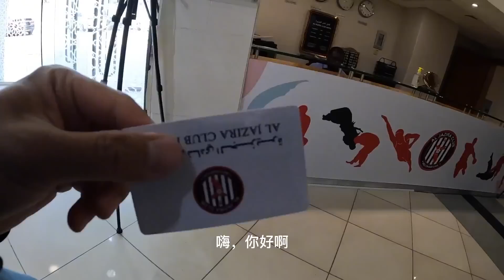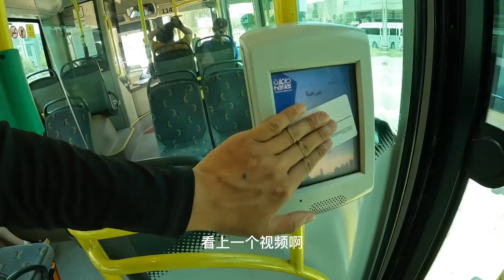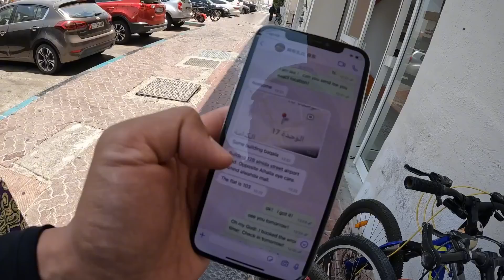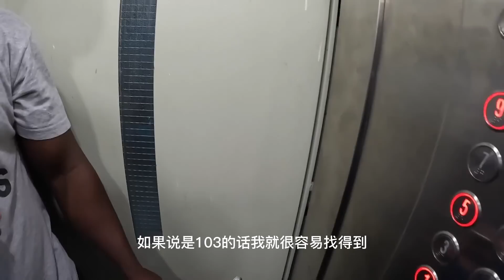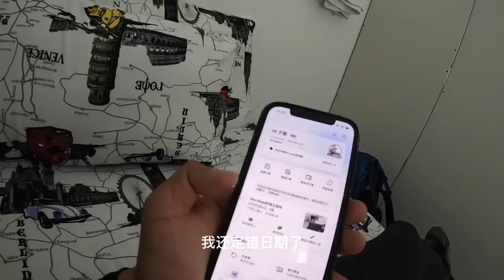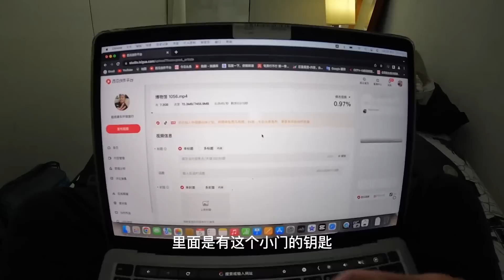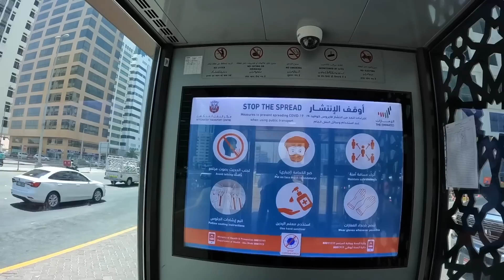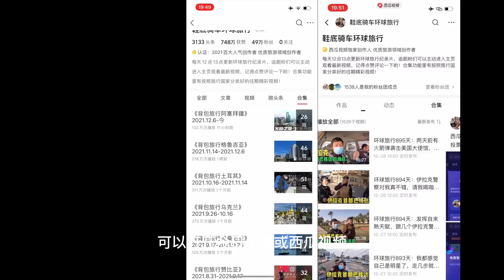环球旅行1060天：我嫌酒店有点贵，不小心搬家进了群租房的隔断间